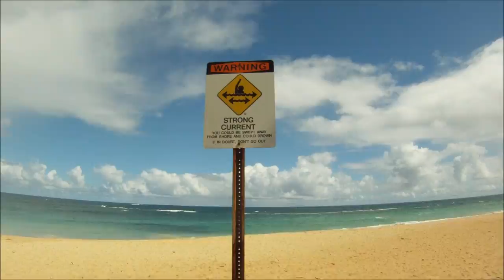Eric Stroeve Kitesurfing Maui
Filmed at Kanaha Beach Park, Baldwin Beach, Maui.  2013
Words and Music: Eric Stroeve
Water shots by: Demian Deas